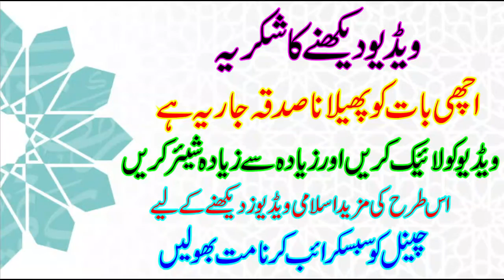Har Raat Ibadat Mein Guzarne Ka Asan Nuskha | Masnoon Qurani Duain | Islamic Bayan